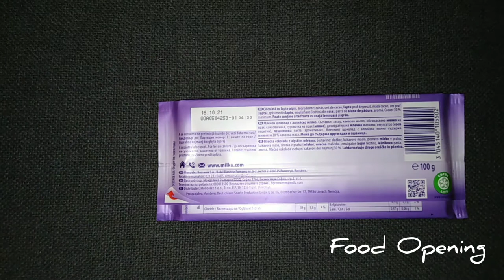First opening of Milka Alpine milk chocolate by foodopening... Purple cow chocolate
We are new chanel. Our mission is opening food for you and look inside of the products. Everyone wants to see what’s hiding under the food packaging.

About Milka:

Milka is a brand of chocolate confection which originated in Switzerland in 1901. The brand's symbol is a purple cow with a bell around her neck, usually in an Alpine meadow.